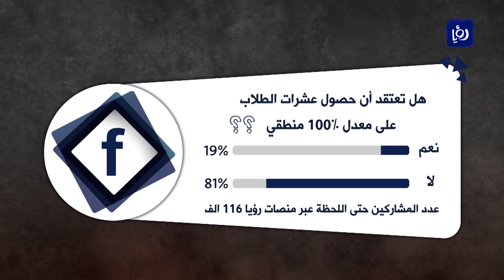د. فاخر دعاس - حملة ذبحتونا: لم يحصل في تاريخ التوجيهي ان حصل الطلاب على معدل 100 - نبض البلد